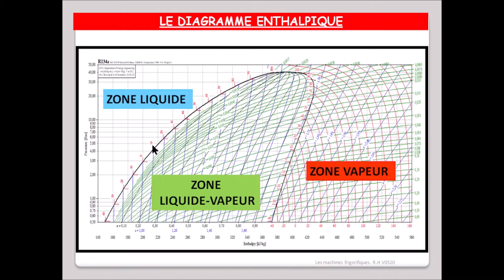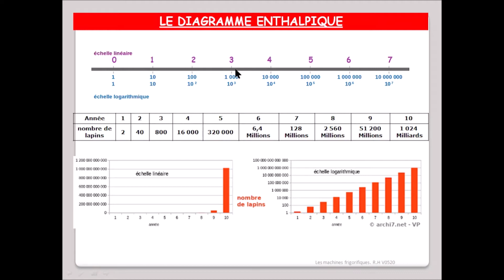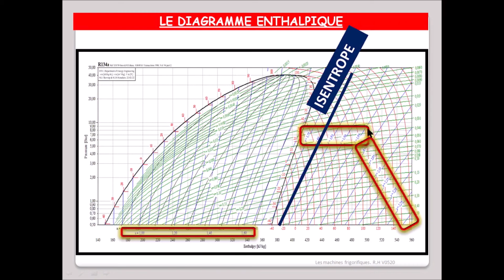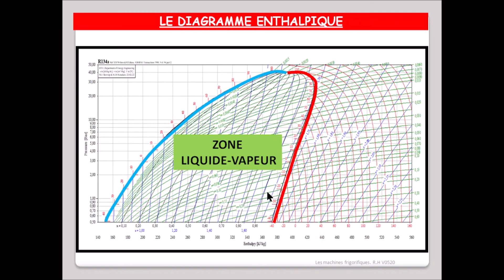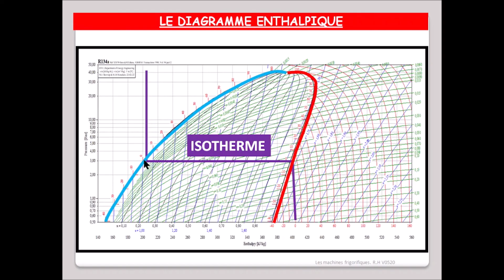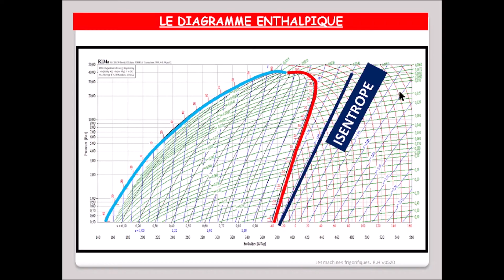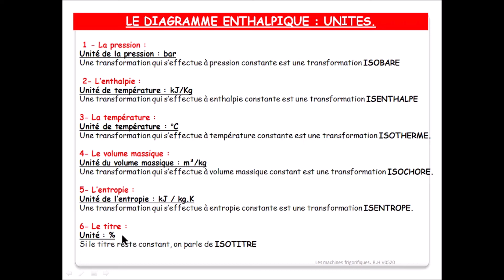Leçon N° 73 : Le diagramme enthalpique ( notions de base )